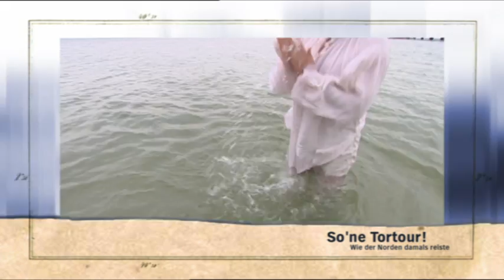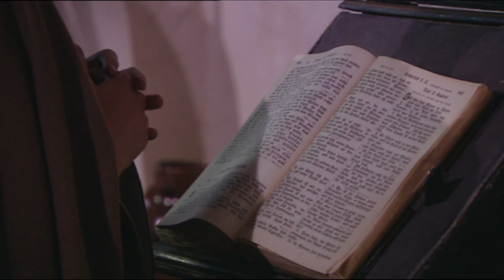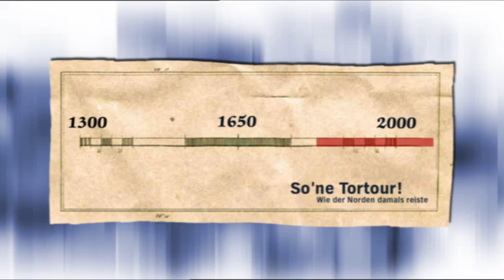So' ne Tortour - Wie der Norden damals reiste (NDR)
Reisen – einst ein echtes Abenteuer. Wie lange brauchte die Postkutsche von Hamburg nach Berlin? Wie viele Grenzen waren noch vor zweihundert Jahren innerhalb Deutschlands zu überwinden? Wie reiste es sich an Bord einer Hansekogge oder eines Eisenbahnwaggons der vierten Klasse? Moderator Kurt Lotz durchlebt die Geschichte des Reisens am eigenen Leib.

Bis ins 20. Jahrhundert galt Reisen als Abenteuer, erst durch die Erfindung des Automobils gerieten viele Erschwernisse der Jahrhunderte zuvor in Vergessenheit. Im Mittelalter reisten nur diejenigen, die einen triftigen Grund hatten. Denn Reisen war nicht nur anstrengend, sondern lebensgefährlich. Erst durch die Aufnahme eines regelmäßigen Postkutschenverkehrs Ende des 17. Jahrhunderts wurde Reisen angenehmer und vor allem schneller. Und der flächendeckende Bau von Eisenbahnnetzen machte Reisen für Normalbegüterte finanziell überhaupt erst möglich.
Kurt Lotz schlüpft in historische Rollen und springt quer durch die Zeiten und norddeutschen Spielorte. Er verbringt einen Tag als Badegast in einem historischen Seebad, durchlebt als armer Auswanderer die Enge der Schiff-Zwischendecks, in denen Hunderte zusammengepfercht in die neue Welt reisten und lernt verblüfft, mit welchen Tricks  man eine vierköpfige Familie samt Reisegepäck in einem alten Käfer unterbringt.